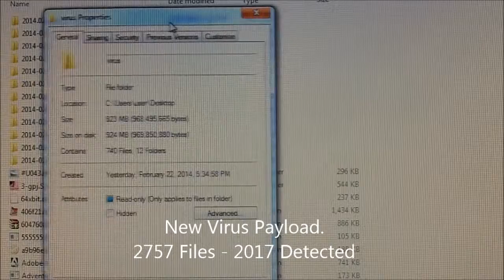ig33ku - AntiVirus Test: BitDefender Free Edition 2014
Surprisingly, Bitdefender really gave me problems. (Feb 23th 2014).